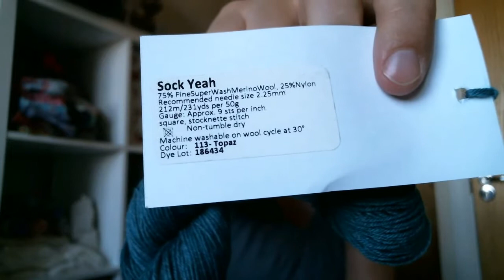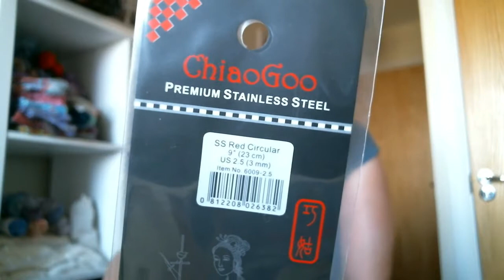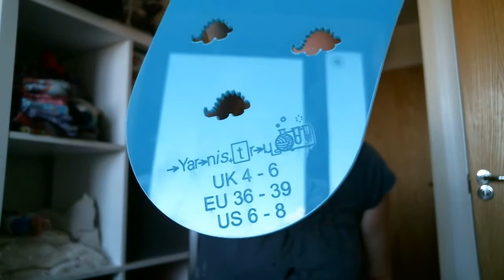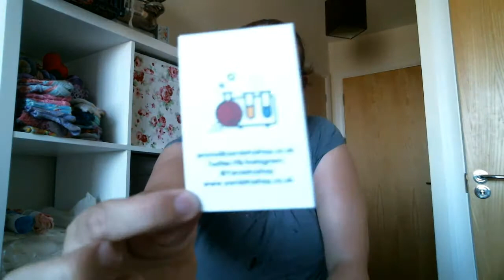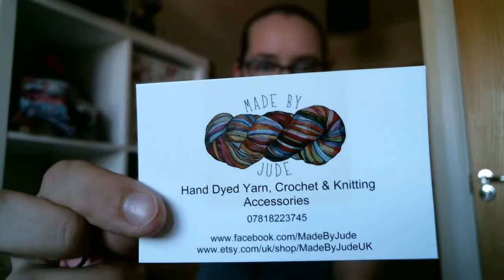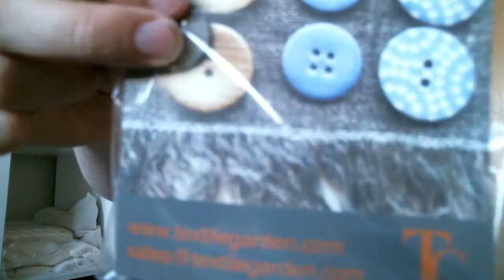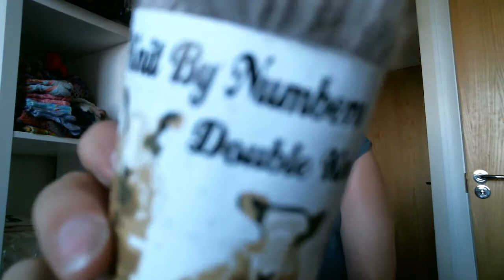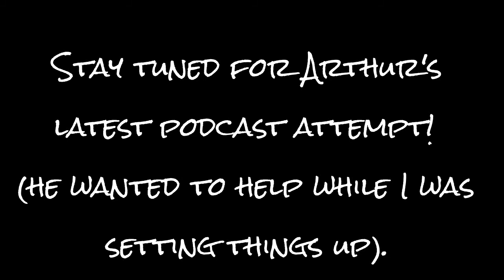Giddy Knits - Episode 12.5 - Fibre East Haul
Welcome to a special episode of Giddy Knits, this is not a full podcast, this is just me sharing with you all the goodies I was lucky enough to pick up at Fibre East.

My Details

Instagram and Ravelry:   GiddyHelen
Yarn Intagram: GiddyYarns

River Knits

100% SW Blue Faced Leicester – DK
Colourway: Indian Giant Squirrel

Socks Yeah

75% SW Merino, 25% Nylon – 4ply
Colourway: 113 Topaz

Easy Knits

Fidget – 100% SW Merino - single ply – fingering weight
Colourway: Galaxy

Paper Stories

75% SW Blue Faced Leicester, 25% Nylon – 4ply
Colourway: Shell Cottage

Fine Fish Yarns

Zion Base – 70% SW Merino, 20% Silk, 10% Cashmere – 4ply
Colourway – Maven

West Green Loft Yarns

75% SW Merino, 25% Nylon
Clourways: BLU-HOO and DAPPER

John Arbon Textiles

100% Pure Falklands Merino – DK
COlourways: 12 (neutral), 86 (Dark Plum), 89 (light plum)

Blackbird Yarns

Drops Nepal
65% wool, 35% Alpaca
Colourway 618

Notions

Sock blockers
Lightbulb stitch markers
Dinosaur stitch markers

Totoro progress keeper

Macaroon and chocolate cake progress keepers

Magnetic pin bowl